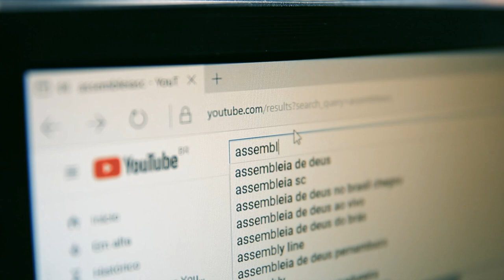Evento destaca cadeia produtiva da cebola da microrregião de Ituporanga - 08/07/24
A Assembleia Legislativa realizou na última sexta-feira (05), uma sessão solene para homenagear a cadeia produtiva da cebola da microrregião de Ituporanga. O evento de proposição do deputado José Milton Scheffer (PP) destacou a importância da cultura para a região, onde nove municípios são responsáveis por aproximadamente 30% da produção brasileira.